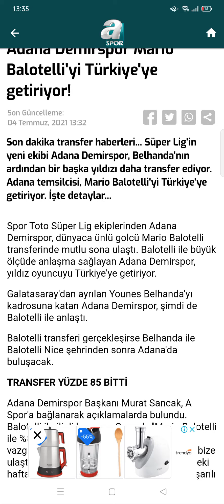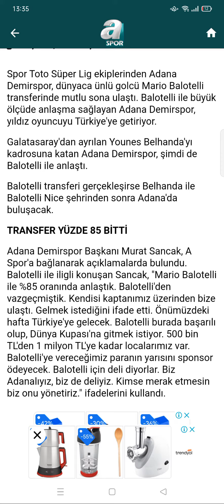MARİO BALOTELLİ TÜRKİYE'YE TRANSFER OLUYO!! KAYNAK A SPOR!!